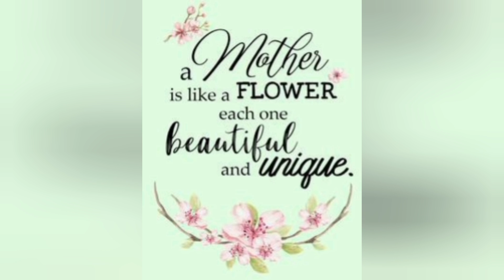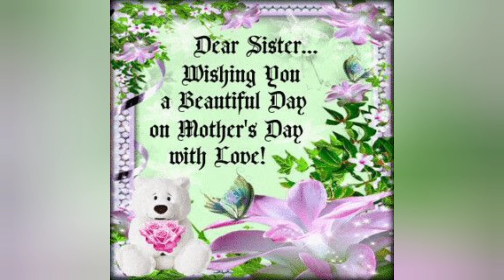Happy mothers day dp /best wishes/wallpaper background hd 3d dp image/mother day best dua wishes /